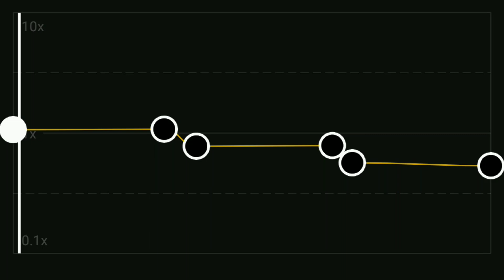Dead to me || Capcut audio edit